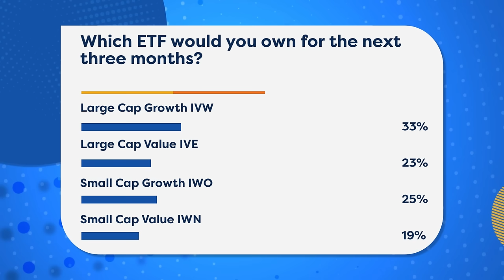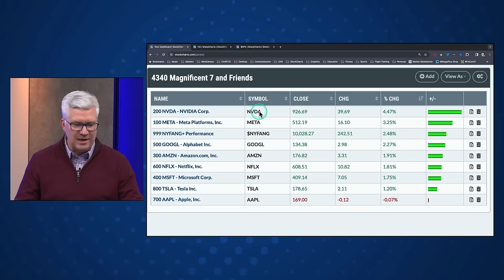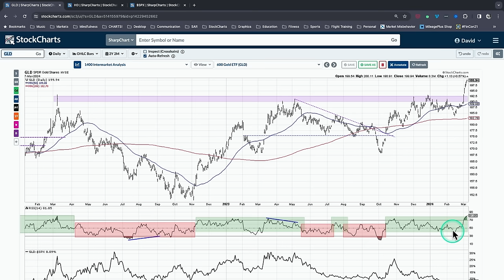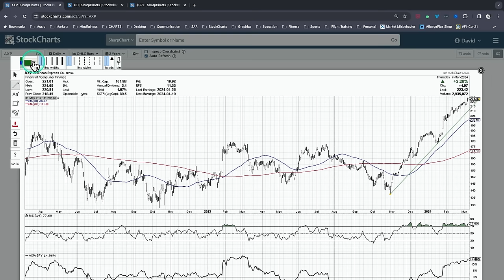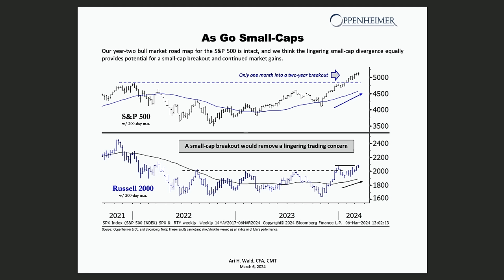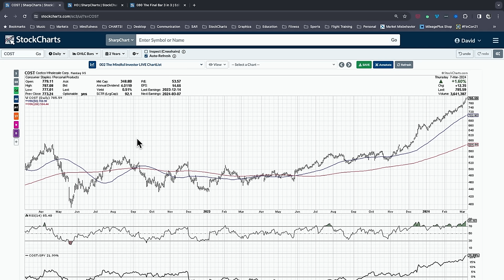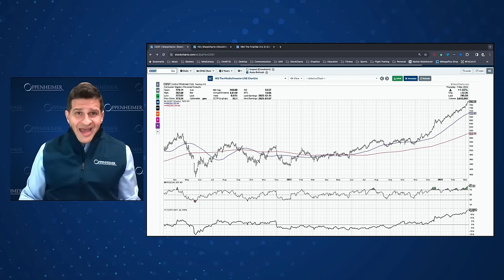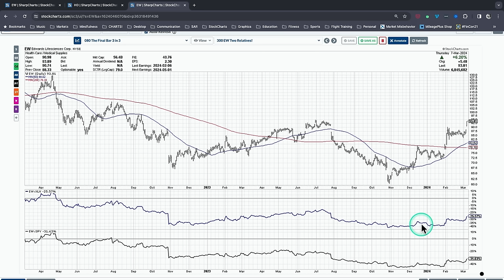Small Caps Breaking Out BULLISH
On this March 7th episode of the The Final Bar, host David Keller, CMT interviews Ari Wald, CFA CMT of Oppenheimer. He also covers Kroger, iShares S&P 500 Value ETF, and Costco.

00:00 Welcome to the Show!
01:30 Market Recap: iShares S&P 500 Growth ETF (IVW), iShares S&P 500 Value ETF (IVE)
07:45 S&P 500 Large Cap Index ($SPX), NYSE McClellan Oscillator ($NYMO), SPDR Gold Shares (GLD)
12:45 Kroger (KR), BJ’s Wholesale Club Holdings (BJ), Costco Wholesale (COST)
15:40 Brown-Forman Corp (BF/B), The JM Smucker Co (SJM), American Express (AXP)
19:09 Edwards Lifesciences Corp (EW)
20:30 Interview with Ari Wald CFA CMT of Oppenheimer
32:45 3-in-3